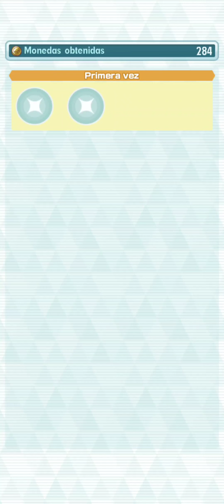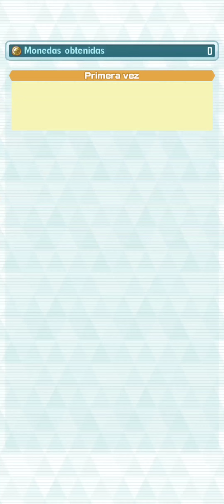Evento de préstamo de Pokémon | Pokémon Masters EX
Desafío nostálgico.